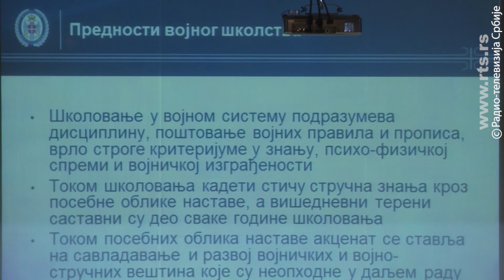Promocija Vojne akademije u Novom Sadu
Copyright: RTS